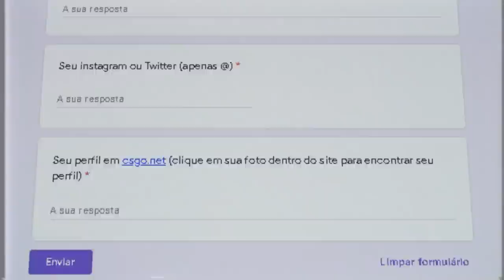SE VOCÊ TEM EPILEPSIA, NÃO JOGUE ESSE MAPA no CS:GO... (93% das pessoas passam mal ao joga-lo)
Nesse vídeo joguei o mapa da Mirage no CS:GO só que do jeito mais confuso de todos. As paredes eram o chão e o chão eram as paredes!